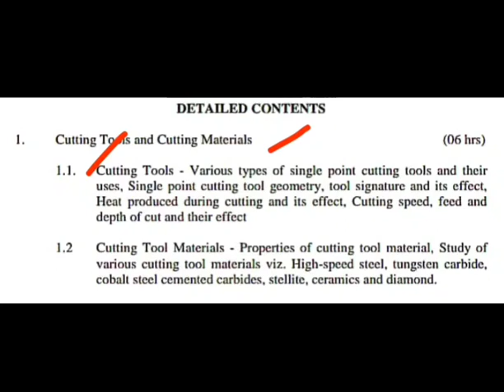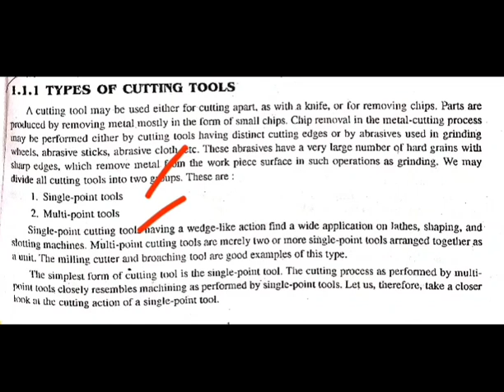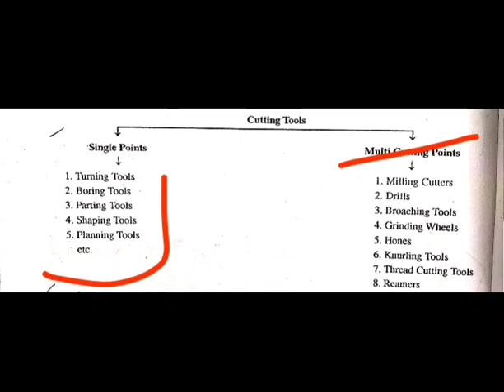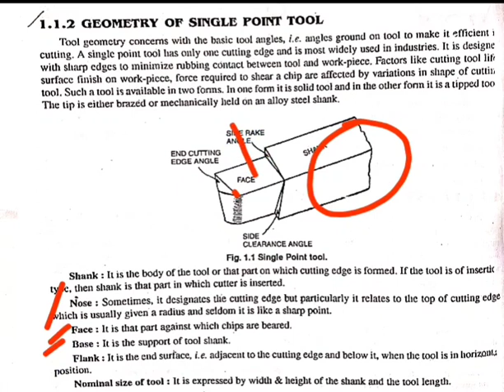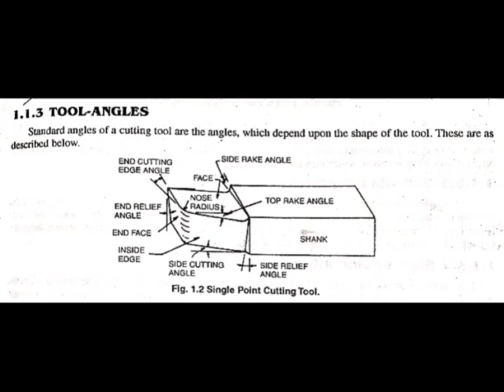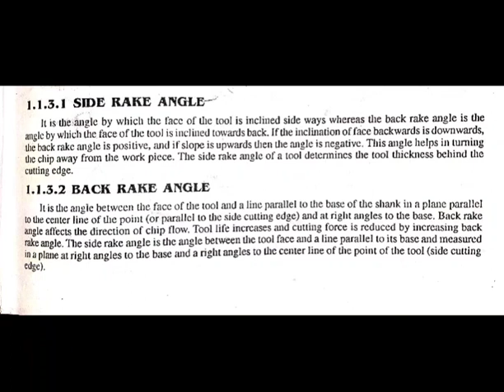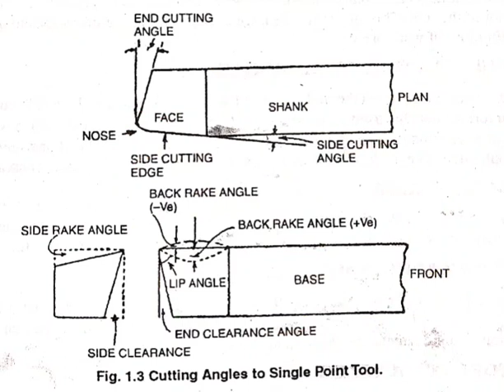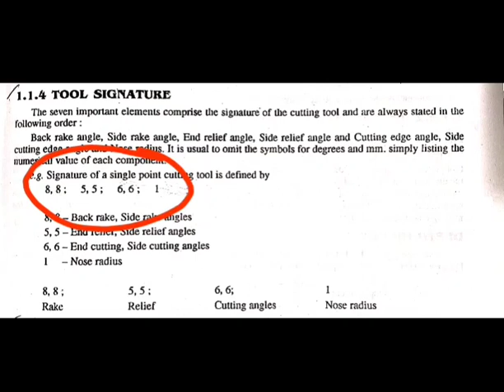WT lecture 1.1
Single point and multi point cutting tools,
Geometry and various angles in a single point cutting tools